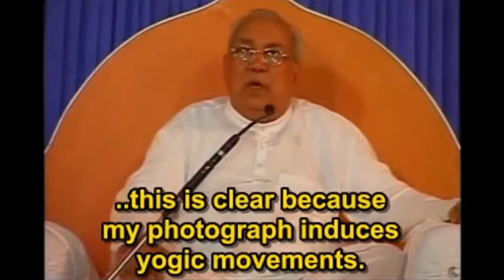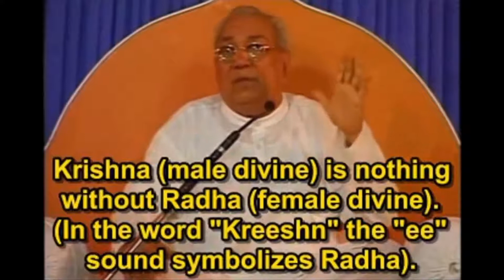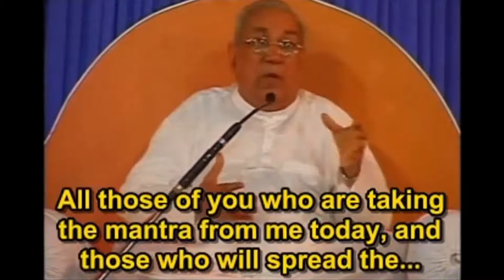Smarth Guru Kaun hai ? समर्थ गुरु कौन है ? Who is Capable Guru/Master? Eng Subs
समर्थ गुरु कौन है ?
Who is Capable Guru/ Master?
Eng Subs
नमस्कार। मैं राजशिव अपने श्री गुरुदेव का शिष्य हूँ।  मैं गुरु जी नहीं हूँ। और आपको किसी भी चक्र का अलग से बीज मंत्र नहीं जाप करना है एक ही मंत्र है जो संजीवनी मन्त्र कहलाता है ये सभी चक्रों पे कार्य करता है और मोक्ष की उपलब्धि भी करवाता है संजीवनी मन्त्र इस वीडियो में दिया है . आप अगर कुण्डलिनी योग मेंआते हो तो आपको मेरे श्री गुरुदेव की तस्वीर के सामने बैठ के 15 मिनट का ध्यान रोज़ करना है और संजीवनी मंत्र का लगातार मन ही मन जाप करना है।  ज्यादा जानकारी के लिए आप मुझे ईमेल कर सकते हैं . मैं आपको रोज़ दो समय होने वाले ONLINE ध्यान के कार्यक्रम youtube में जोड़ दूंगा जिससे आपको कुण्डलिनी योग और इससे होने वाले बदलाव की जानकारी प्राप्त होती रहेगी.
ये पूर्णतः निशुल्क है , कोई ट्रेनिंग या कहीं आने जाने की या कुछ भी छोड़ने की आवश्यकता नहीं है।  आप किसी भी धर्म , जाती या सम्प्रदाय से हो इससे कोई फर्क नहीं पड़ता ये मानव मात्र के कल्याण का मार्ग है। सब इसे कर सकते हैं। कुण्डलनी जागृत हो कर स्वयं योग करवाती है साधक को किसी प्रकार का कोई प्रयत्न नहीं करना पड़ता।  साधक का काम है नाम जाप मन ही मन जितना हो सके , दो समय 15 मिनट का नियमित ध्यान गुरुदेव की तस्वीर के सामने बैठ कर और गुरु देव के प्रति समर्पण का भाव।  बाकी ड्यूटी गुरु की है अगर गुरु में समर्थ्य है तो बाकि सब परिवर्तन अंदर से आएगा अपने आप आएगा ध्यान और मन्त्र जाप से आएगा। गुरु कोई शरीर नहीं है वो ईश्वरीय तत्व है आपके अंदर ही है अगर आप उसे भीतर से समर्पण करते हो।  गुरु आपको बहार से नहीं अंदर से जागृत करके मोक्ष दिलाता है बहार से वो आपको कुछ नहीं देता।  वो आपके अंदर है आप उसके अंदर हो।

वेद शाळा, आत्मिक शिक्षा संस्थान की शुरुआत अब ऑनलाइन माध्यम से।
ये एक नयी शुरुआत है अपने आत्मिक ज्ञान की तरफ बढ़ने के लिए।
हमारा खोया हुआ वैदिक ज्ञान अब आत्म ज्ञान के रूप में वापिस आ रहा है ।  आपका सहयोग सराहनीय होगा।  हमारी मंजिल एक ऐसा शिक्षा संस्थान है जो भारत में ही नहीं बल्कि पुरे विश्व में अपना स्थान पुनः हासिल करेगा।
सुझाव दें और सुझाव में निष्पक्षता रखें।

एक शुरूआती सदस्य
राजशिव